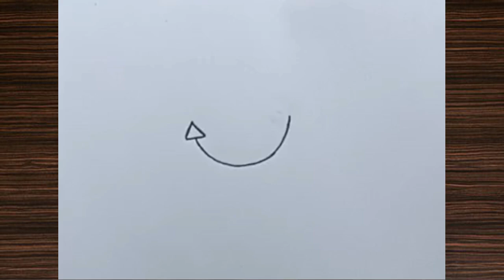how to draw a cute bird from aero easy step by step || art video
In this easy step-by-step tutorial, you'll learn how to create a simple bird illustration using only aero. Perfect for beginners, this art video will guide you through the process of constructing a playful canine figure from basic typographic elements. Discover how to combine shapes, lines, and text to bring a charming bird drawing to life, without any prior drawing experience required. Follow along and unleash your creativity to produce a unique typographic portrait in no time.